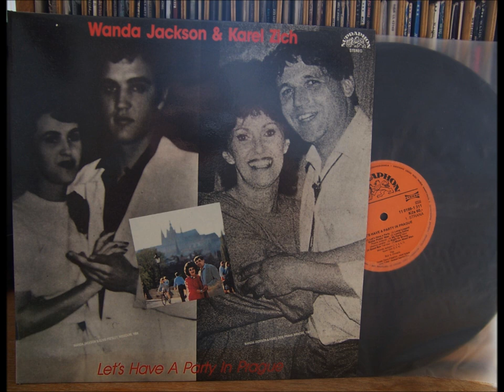Wanda Jackson & Karel Zich "Jackson"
Wanda Jackson & Karel Zich  "Jackson"  Prague-1987